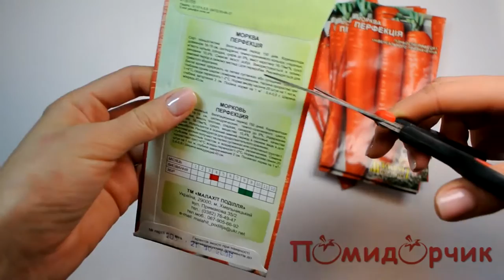Семена Моркови Перфекция - Помидорчик